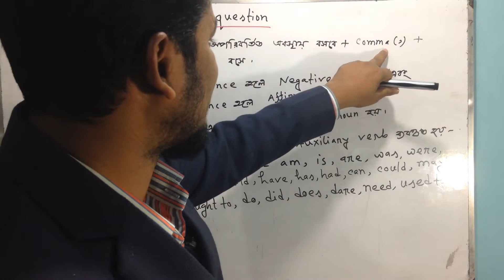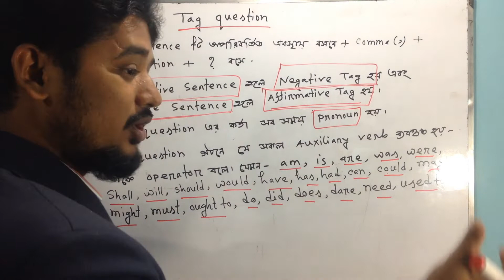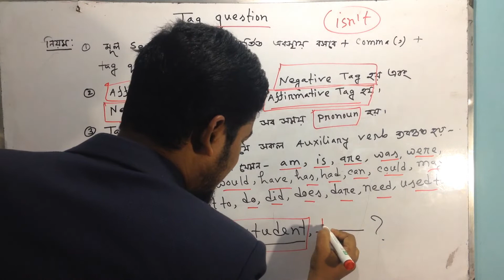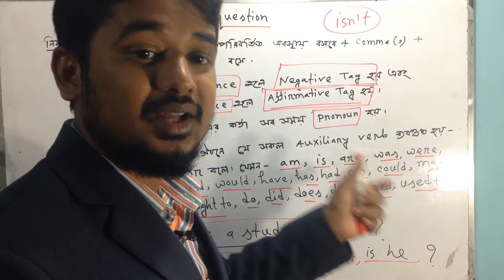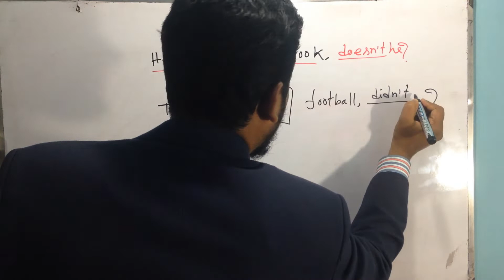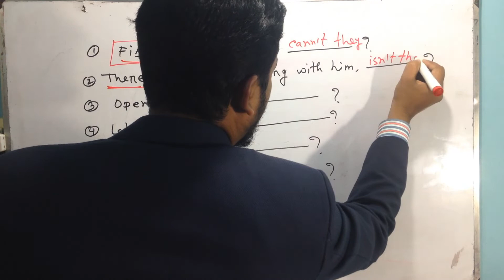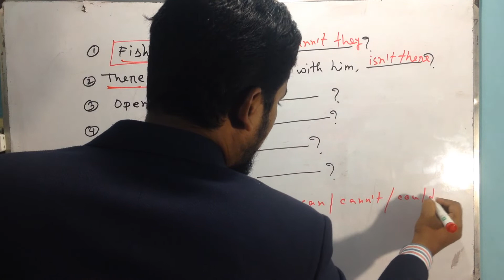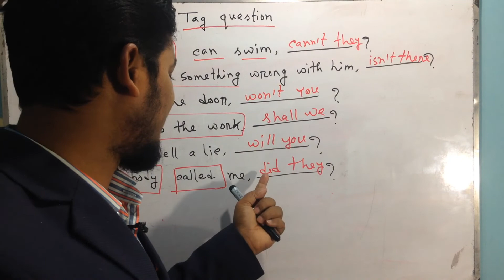Tag Question, JSC, SSC, HSC II English Grammer 2nd Paper II Math Hut